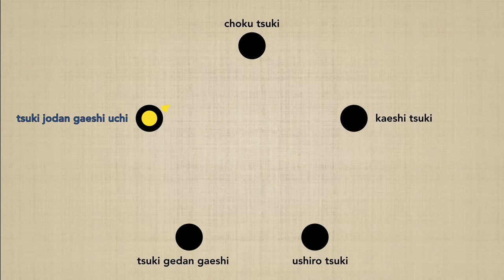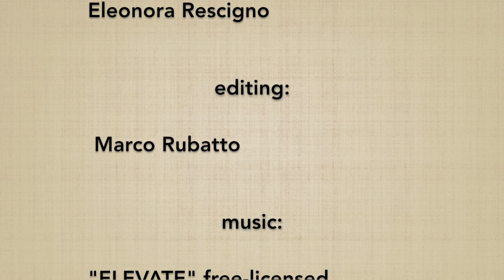Tsuki jodan gaeshi uchi CONNECTION - Marco Rubatto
Studio della connessione di TSUKI JODAN GAESHI UCHI con ciascun altro suburi della serie "TSUKI GO HON"; l'esecuzione di ogni esercizio avviene in 2 differenti modalità: mantenendo la direzione principale del proprio corpo, oppure eseguendo ciascuna coppia di suburi a 180º fra loro;
Per approfondire ciascun esercizio di base seguite i link seguenti:

Study of the connection of TSUKI JODAN GAESHI UCHI with each other suburi of the series "TSUKI GO HON"; the execution of each exercise is done in 2 different ways: maintaining the main direction of  the body, or performing each pair of suburi at 180º between them;